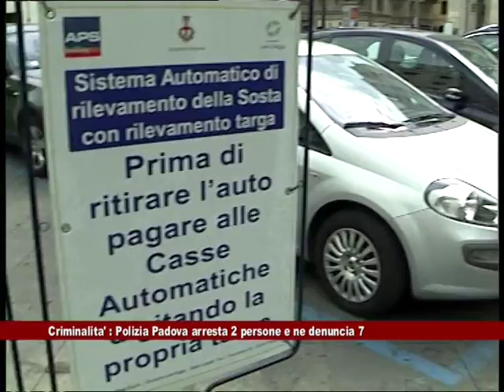furti di profumi 2 arresti a Padova